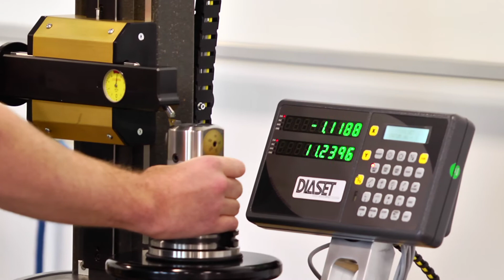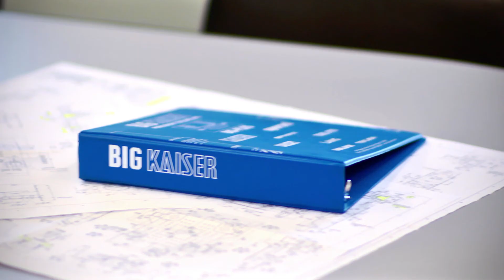BIG KAISER Corporate Video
As a member of the BIG DAISHOWA Group (Osaka, Japan), our products are of the utmost quality—manufactured with materials and craftsmanship that enable superior performance. BIG KAISER has grown into a well-recognized global manufacturer, with corporate headquarters in the United States, Switzerland and Germany.